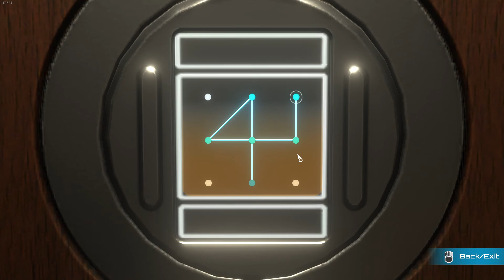The Station Part 5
The Station
"The Station is a first-person sci-fi mystery set on a space station sent to study a sentient alien civilization. Assuming the role of a recon specialist, players must unravel a mystery which will decide the fate of two civilizations." steam

MINIMUM:
Requires a 64-bit processor and operating system
OS: Windows 7 or higher, 64-bit
Processor: Intel Core i5-2500k or AMD equivalent
Memory: 4gb GB RAM
Graphics: GeForce GTX 450 or AMD equivalent
DirectX: Version 11
Storage: 4 GB available space
Sound Card: Supports 7.1 surround sound
Additional Notes: Controller Support Intended for Xbox-360 Controller